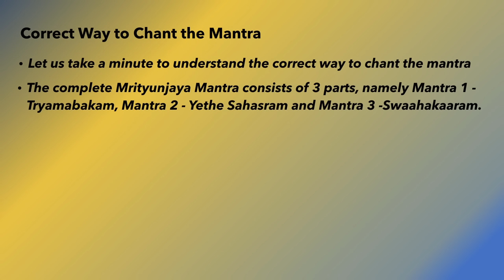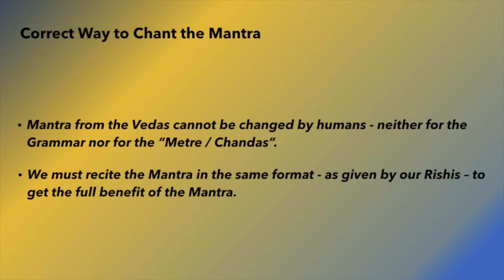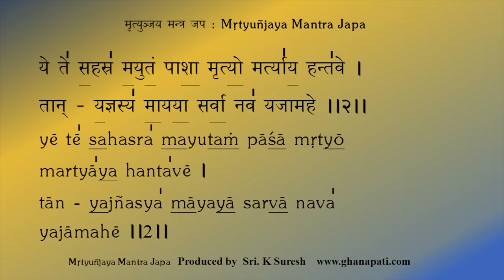Mahamrityunjaya Mantra | महामृत्युञ्जय मन्त्र: | Correct Pronunciation | Lyrics | Sri K. Suresh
The complete Mrityunjaya Mantra from Upanishad is rendered with clarity and correct pronunciation by Vedic Pandits - Sri Govind Prakash Ghanapati & Sri Satyanarayana Bhat, with the audio production done by Sri K. Suresh.

The way to correctly pronounce the mantra and the common errors done by chanters is shown for the first 1.5 minutes

To get the full benefit of the mantra, all three verses from the Veda need to be recited, using the correct syllable in the correct Maatra, and correct swaras (intonation) as per Vedic Rules.
The mantra should NOT be sung like a song / bhajan / sloka.
By ignorance, only the Mantra 1 is recited in most places as Mrityunjaya Mantra, that too with different pronunciation and swaras.

Mantra from the Vedas cannot be changed by humans - neither for the Grammar nor for the “Metre / Chandas”.
We must recite the Mantra in the same format - as given by our Rishis – to get the full benefit of the Mantra.

The entire chant is recited 16 times, with the script in Sanskrit & Phonetic English provided for learners.

► UPI ID for one-time contributions:
theghanapati@allbank

Meaning of the Mantras:
Mantra 1:
We worship the three-eyed Lord (Siva) who is fragrant and who increasingly nurtures the disciples. By Worshipping Him, we easily slip off from death like the ripened cucumber separates itself easily, from the binding stem.  Let us be never separated from Immortality.

Mantra 2:
O Death, those thousand and ten thousand snares (net) which you have laid for slaying man; with the power of our worship and devotion, we will remove them all.

Mantra 3:
Let this be an oblation made to Mṛtyu, the creator of death.
Repetition of the same Mantra twice implies that two separate oblations are made to the Devata in the sacred fire, with a view to destroy all the sins connected with the person who makes the offering.